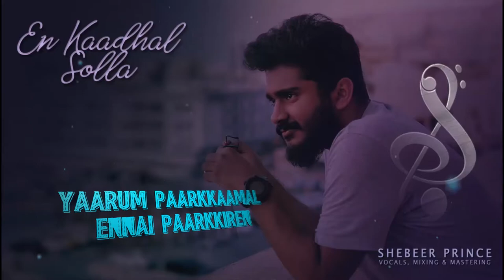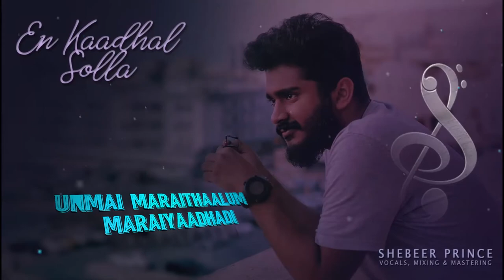En Kaadhal Solla | Shebeer Prince | Paiyaa | Yuvan Shankar Raja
👉🏽🎧 En Kaadhal Solla 🙂

• Keys: Govind Vasantha

• Software:
Audio
Video: AveePlayer (Android)
Lyrics overlay
Logo Animation

• Hardware:
Mic: AudioTechnicaAT2020 USB+
Workstation

Film
Composer
Singers
Lyricist